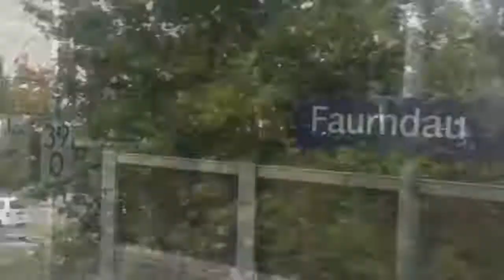Train Journey from Ulm to Stuttgart with DB Deutsche Bahn - landscape insight - Zugfahrt Timelapse